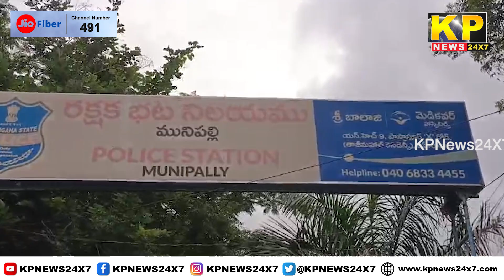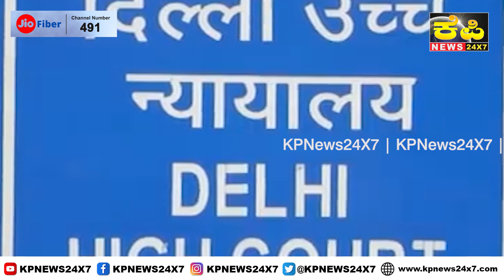The KP News 24x7 | 06 PM Bulletin - 17 July 2024 Bidar Karnataka State & National News In Hindi.